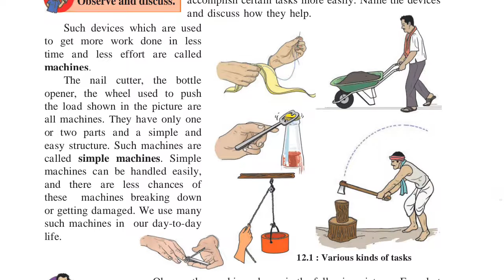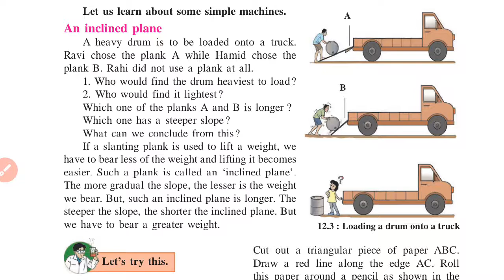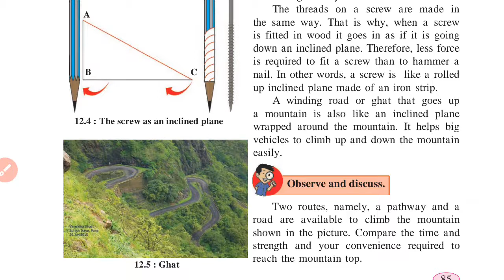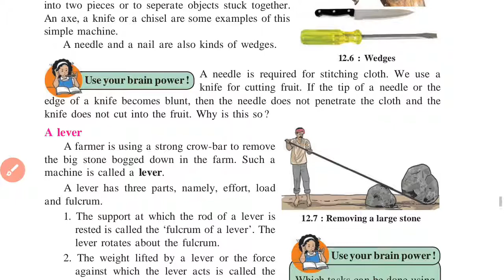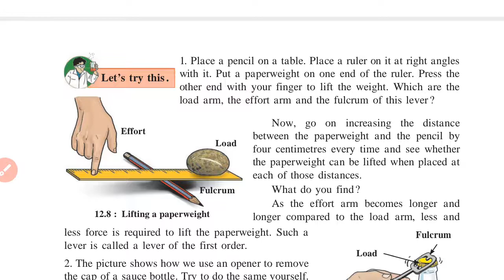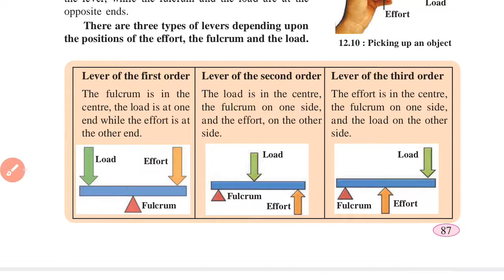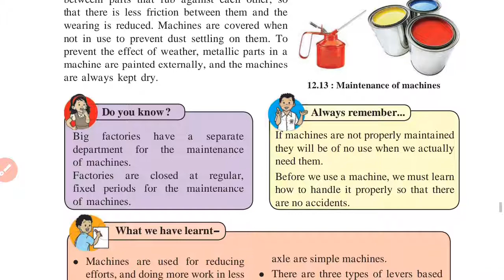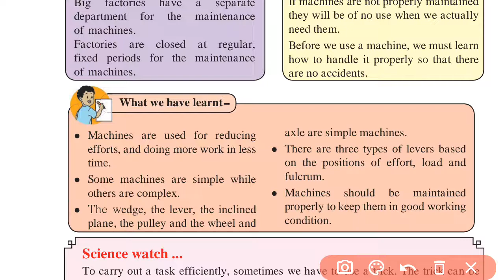L.12 SIMPLE MACHINES|6TH STD | SCIENCE | NEW SYLLABUS | MAHARASHTRA BOARD